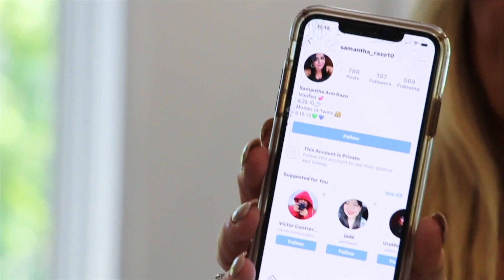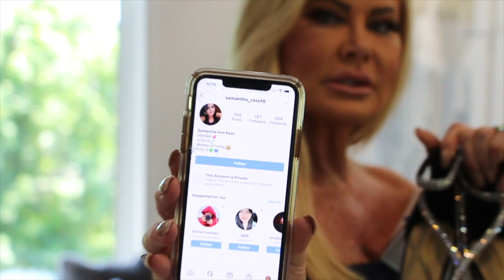WORLDS LARGEST CLOSET CLEANOUT